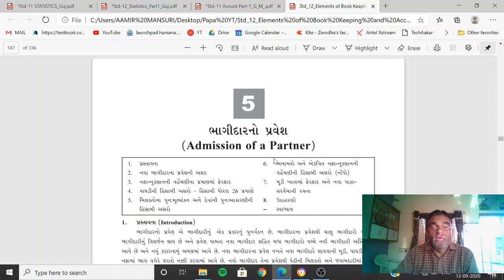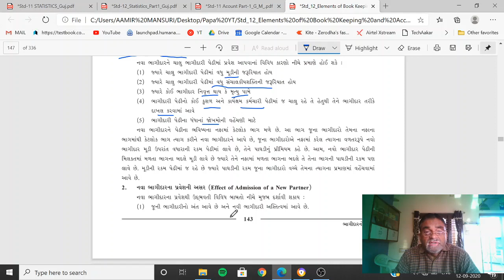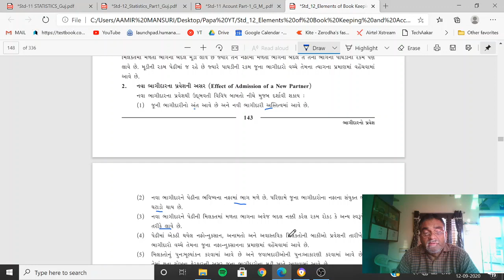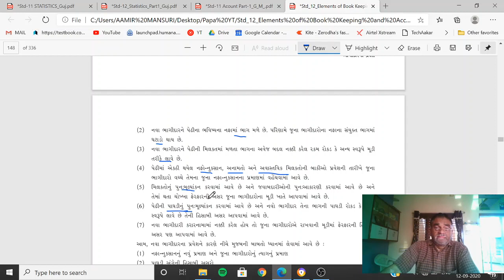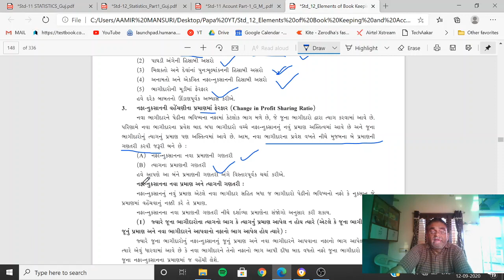Account | Chapter 5 | Lecture 1 | Bhaagi daar no pravesh | std 12 | Dr I R Mansuri